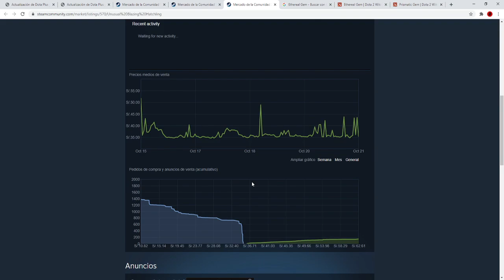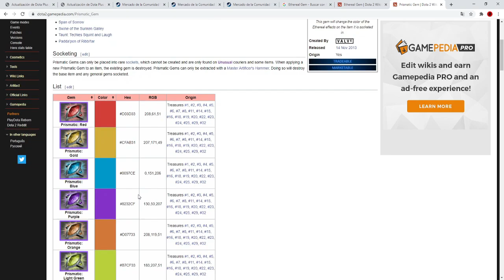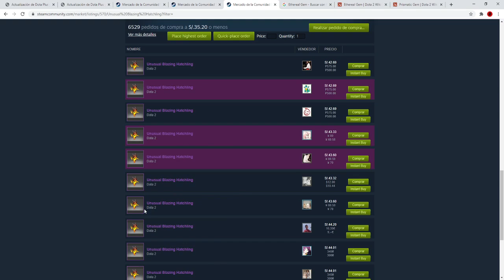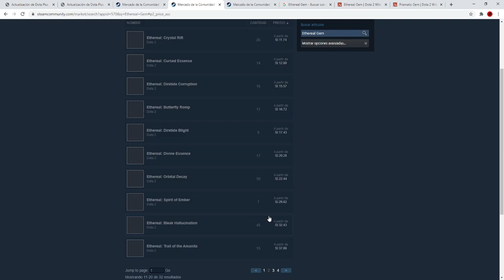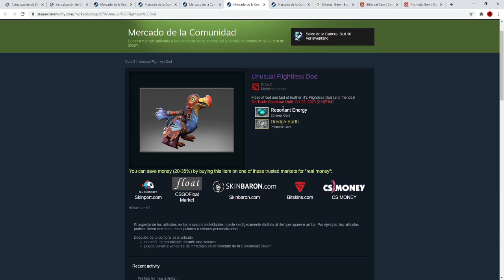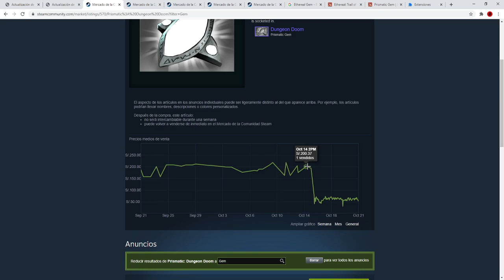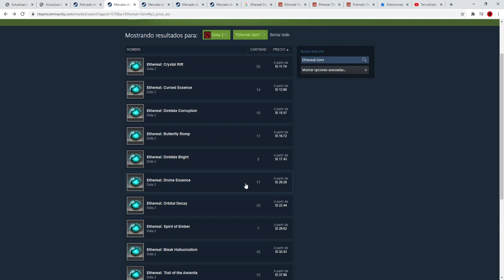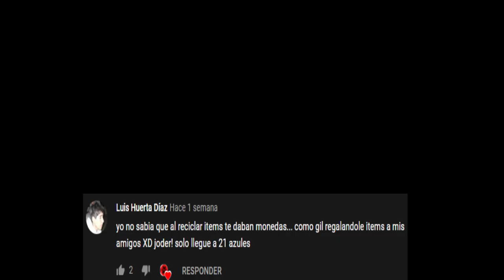Me encanta este nuevo courier 😍- Aprovecha ahora - Dota 2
Hola pipol, en este video explicare todo sobre el nuevo courier

Codigo, creo que te da 500 monedas por que soy lvl 10:
  BROSHI